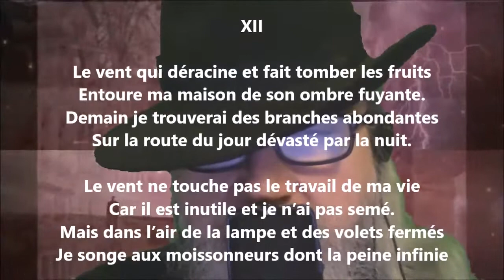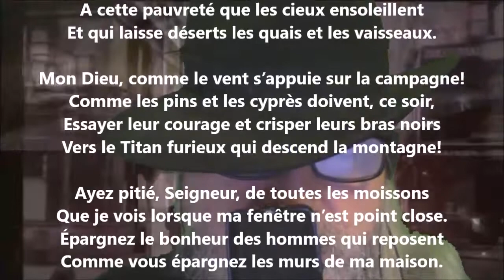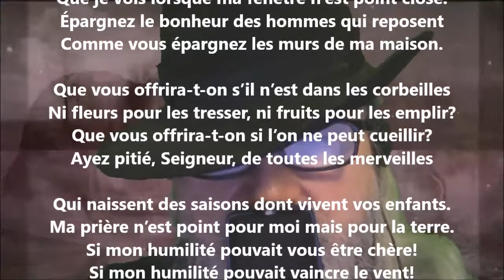Le vent qui déracine et fait tomber les fruits - Émile Sicard lu par Yvon Jean